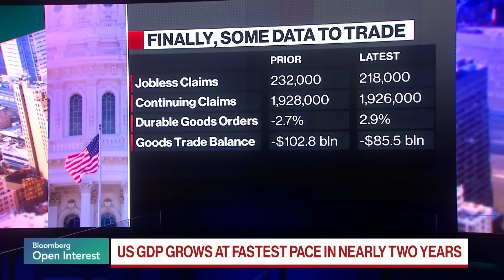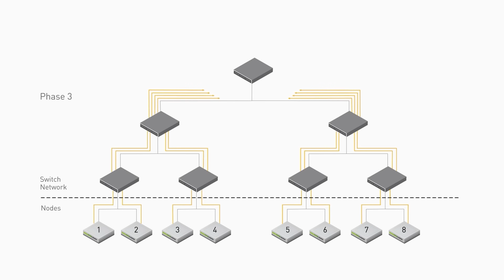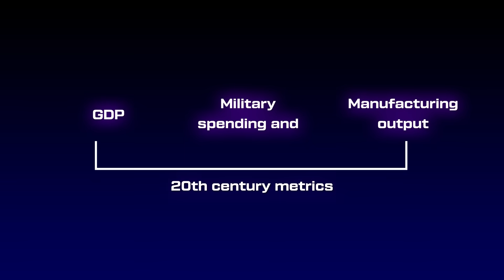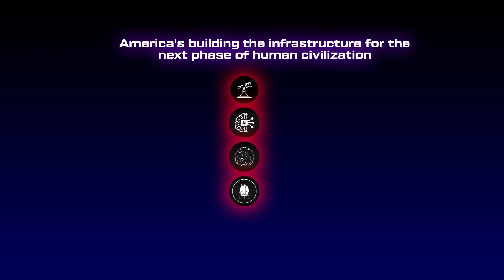America's About to Go Off!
If you are a Tesla investor with $2m+ in holdings, check out Rebellionaire

America's about to dominate space in a way that cements dominance for the next century, and most people are completely missing it while they're worried about GDP and trade deficits.

We're all focused on the traditional metrics of power, manufacturing, debt, the usual stuff. But what's happening right now above our heads is going to change everything. I'm talking about Starlink with 9,000 satellites already operational, AI data centers launching into orbit where you get unlimited solar power and no cooling costs, asteroid mining that's going to break China's rare earth monopoly, moon bases in the early 2030s that become the jump-off point for everything else, and Mars colonies that guarantee human civilization survives no matter what happens on Earth.

The crazy part? America's the only country with all the pieces to make this happen. SpaceX has the reusable rockets, we have the AI companies building the models, we have the capital markets to finance it, and we have the regulatory environment that lets private companies actually innovate without the government strangling everything. China talks about space, but they don't have the launch capacity, they don't have the reusable technology, and their system doesn't allow for the kind of rapid innovation you need when America's already a decade ahead.

This isn't some distant future thing. Starship is flying right now. The economics are starting to work. And the gap's only getting wider because the more we do in space, the cheaper it gets, the faster we innovate, the harder it becomes for anyone else to catch up. China could pour a trillion dollars into their space program tomorrow and still be a decade behind, and by the time they catch up to where we are now, we'll be another decade ahead.

That's what actual dominance looks like. Not just being in front, but being so far ahead the gap becomes unbridgeable.